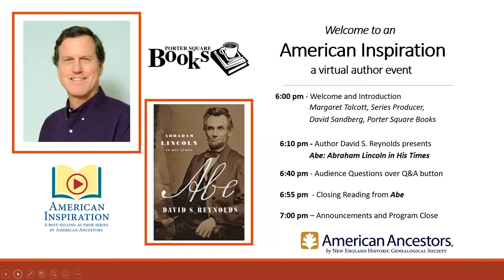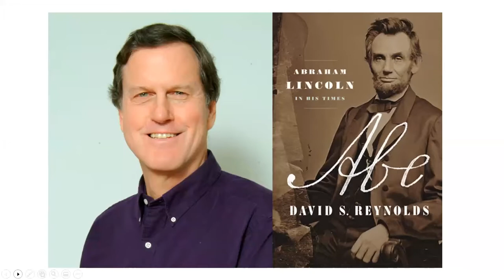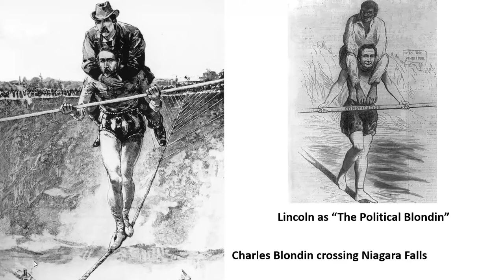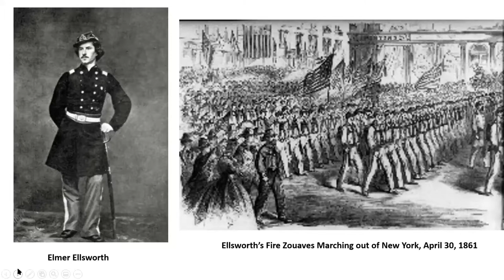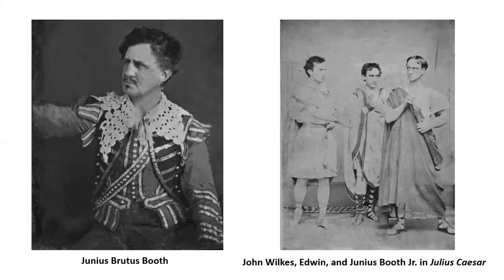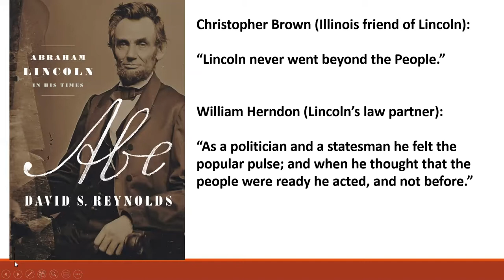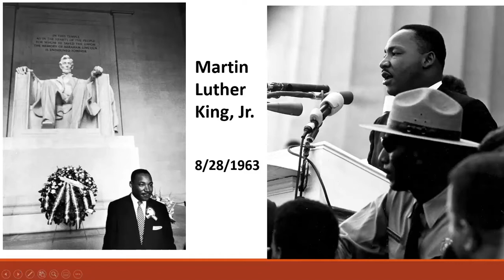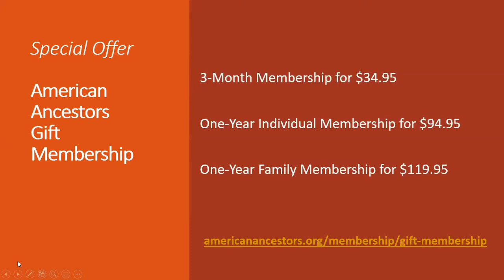David S. Reynolds with "Abe: Abraham Lincoln in His Times"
Live Broadcast: December 4, 2020
Presented by: David S. Reynolds

Join us for a virtual presentation and discussion by David S. Reynolds, the author of a revelatory and enthralling new biography of our sixteenth President. "Abe" is the product of David Reynolds’s full-body immersion into the riotous tumult of American life in the decades before the Civil War. From New England Puritan stock on his father’s side and Virginia Cavalier gentry on his mother’s, Lincoln was linked by blood to the central conflict of the age. His genius was for striking a balance between opposing forces. Don’t miss hearing more about this remarkable man as portrayed in “this marvelous cultural biography that captures Lincoln in all his historical fullness” (Gordon Wood, "Wall Street Journal").